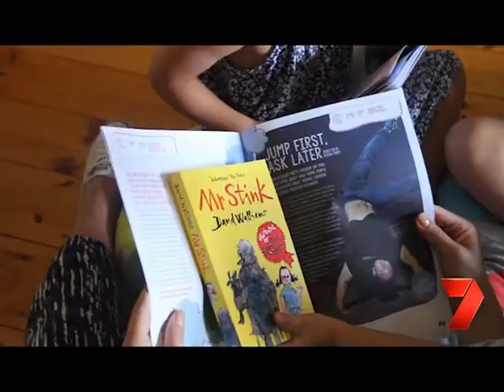DreamBIG Children's Festival with Rosanna Mangiarelli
Rosanna Mangiarelli looks through the DreamBIG Children's Festival program with her children.

DreamBIG Children's Festival is South Australia's festival for schools and families that is amongst the biggest, brightest and boldest of its kind in the world. The festival is a celebration of how creativity can nourish, challenge and burst open the minds of children with new ideas, questions, wonder and fun.

18 - 27 May 2017